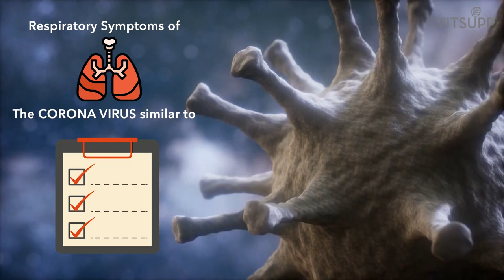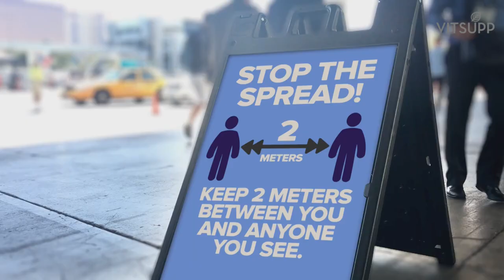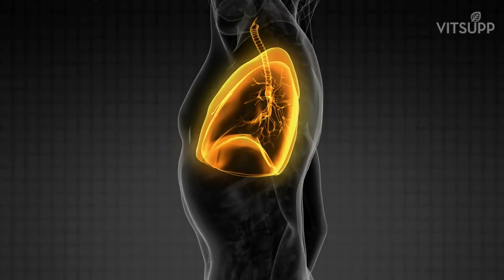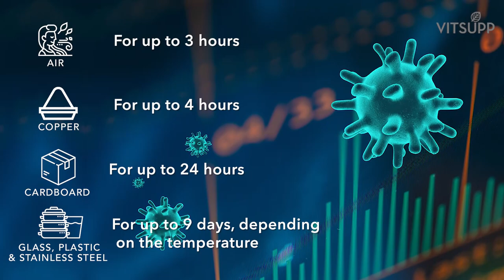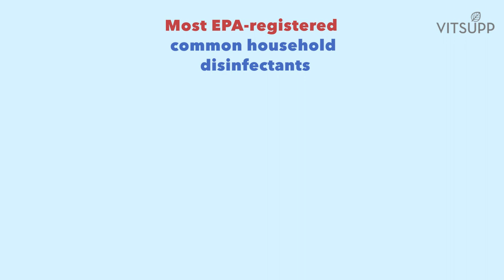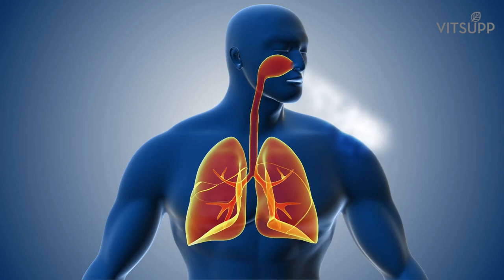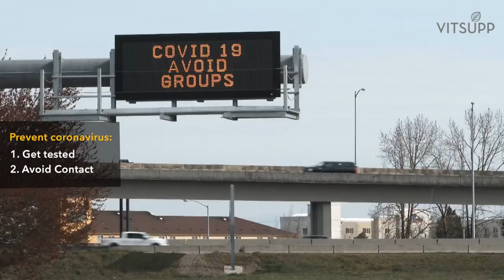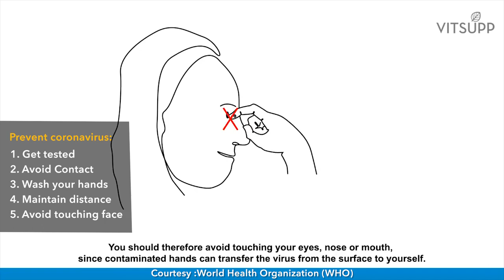Corona Virus Explained [+ New Treatment Update]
What is COVID19 or “Corona virus” as everyone is calling it? What are its symptoms? How can we treat it?

Corona virus refers to a group of diseases which often lead to severe respiratory problems similar to those seen in SARS and MERS or “camel flu.” But today, the term “corona virus” is being used to refer to a particular strain- COVID19. COVID19 is a disease which has resulted in a worldwide pandemic, with more than 1300,000 people being affected as of now; and has resulted in more than 75,000 deaths.

Corona virus Pandemic
This disease was first identified in Wuhan, China, in December 2019. Since then, it has spread across the world, with countries like China, USA, UK, Italy and Spain becoming the worst affected. The World Health Organization or WHO declared it to be a pandemic on March 11, 2020. Many countries around the world are now observing lock downs to enforce social distancing to stop the spread of the disease.

Symptoms of Corona virus or COVID19
Symptoms of COVID19 are often the same as that of the flu. They are:
1. Fever
2. Tiredness
3. Dry cough
4. Breathing difficulties
5. Sore throat
6. Body ache
7. In some cases- diarrhea, running nose and nausea
However, reports show that many infected people may not exhibit any symptoms.

How does corona virus spread?
WHO says, “The COVID-19 virus spreads primarily through droplets of saliva or discharge from the nose when an infected person coughs or sneezes.” Whether the virus can survive on surfaces is still being debated, but it is best to avoid touching surfaces or items which may be exposed to such droplets.

How long can the new corona virus linger on surfaces?
The short answer is that no one knows for sure. A new analysis of various other corona viruses estimating the duration of persistence was published on March 11, 2020. The analysis found that the virus can remain viable
- In the air for up to 3 hours
- On copper for up to 4 hours
- On cardboard up to 24 hours
- On glass, plastic and stainless steel up to 9 days, depending on the temperature.
A higher temperature such as 30°C or 40°C may reduce the duration of corona virus existence significantly.

Disinfectants that can kill corona virus on inanimate surfaces.
Most EPA-registered common household disinfectants should be effective at disinfecting surfaces against the corona virus, according to the CDC. A study published in February in The Journal of Hospital Infection concluded that disinfectants with
1. 62-71% ethanol or
2. 0.5% hydrogen peroxide or
3. 0.1% sodium hypochlorite (bleach), can "efficiently" neutralize corona viruses within a minute.
Alcohol solutions containing at least 70% alcohol are also effective against the corona virus.

Who is at risk for sever corona symptoms?
While in most cases people report having minor to moderate respiratory problems, it may cause severe reactions in:
1. The elderly
2. People with pre-existing respiratory conditions
3. People with underlying health conditions as those with blood disorders such as sickle cell disease,
4. Chronic kidney/liver disease,
5. Endocrine disorders such as diabetes, heart diseases or
6. Lung diseases such as asthma
7. People with auto-immune disorders or who have low immunity
The disease may also affect your gastrointestinal systems which may lead to diarrhea.

How to prevent Coronavirus?
The best way to prevent the spread of the disease is to avoid contact with others. This is the reason authorities worldwide are initiating widespread lock downs or urging people to practice social isolation. Stay at home and avoid contact with others as much as possible- and definitely avoid social gatherings or crowds.
Wash your hands with soap and water and use hand sanitizers frequently.
Try to maintain a distance of a minimum of 1 meter from other persons if you go out.
Avoid touching your face, eyes, nose and mouth.

Corona Medicine & Treatment
As of now, no vaccines or medicines exist which can treat corona virus.However, drugs which are used to treat diseases like malaria and HIV are being tested on some patients. Anecdotal evidence suggests that the anti-malarial drug hydroxy-chloroquine may be effective against the strain.

What to do if you suspect you have Corona virus?
If you exhibit symptoms of corona virus or suspect that you have been exposed to the germ, you need to self-isolate and talk to a doctor immediately.